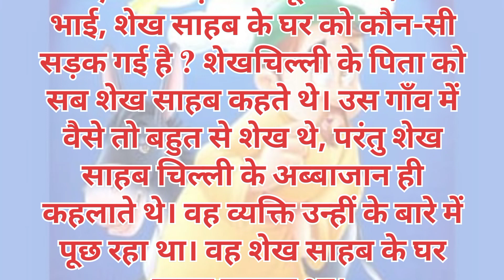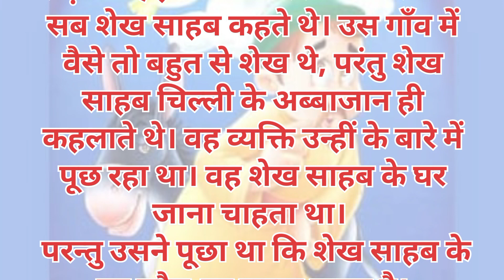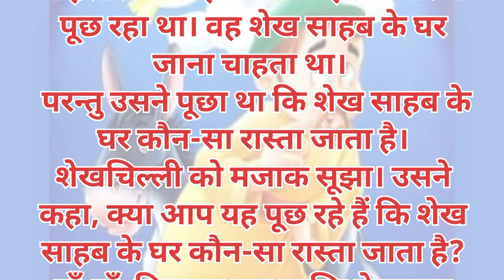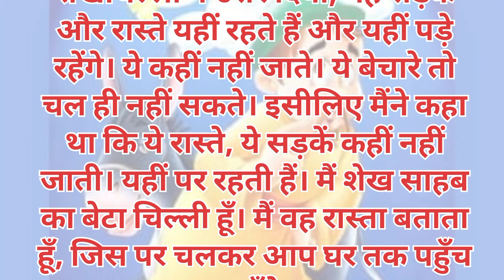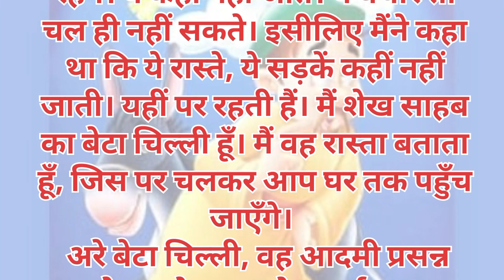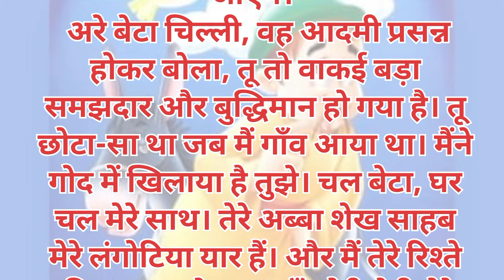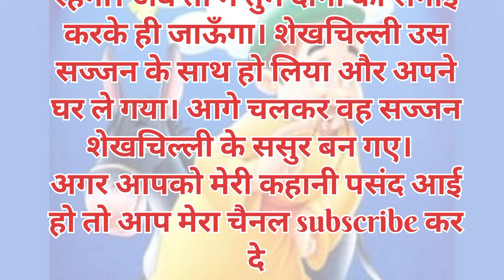शेखचिल्ली की कहानीयां / सड़क यहीं रहती हैhindistories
शेखचिल्ली की कहानीयां/सड़क यहीं रहती है

इस कहानी मे सेखचिल्ली के बारे में बताया गया है कि कैसे बचपन में शेखचिल्ली सरारत करते थे

💐💐💐🙏 welcome to my channel 🙏💐🌹🌺🙏 हल्लो दोस्तों मैं Short videos और हिंदी कहानी, personal Vlogs बनाती हूं | अगर मेरी videos आपलोगो को पसंद आए तो आपलोग मेरे videos को Like and मेरे channel को subscribe करके मुझे support करे  जिससे मैं आगे भी videos बना सकू|
            🙏धन्यवाद 🙏

Shorts videos
Reels videos
Personal vlogs
Daily Routines
Vlogs
Blogs
Short
Shorts
Reels
शेखचिल्ली की कहानीयां
सड़क यहीं रहती है

Link:-